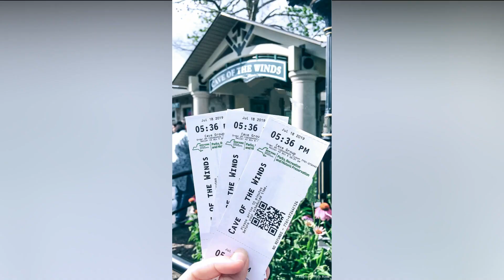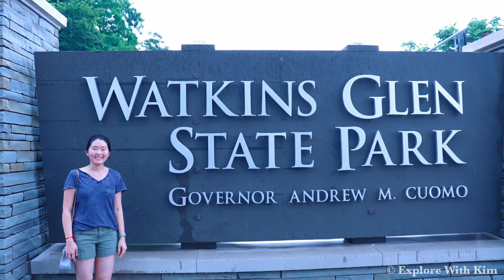Niagara Falls USA Side | Summer Road Trip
This is the collection of the videos and photos that my friends and I took during our road trip to Niagara Falls last summer. With so many things to do in Niagara Falls, we planned the trip ahead and ensured that we would get to see--and do--everything on our list. Although our mini-break only lasted for 2 days, we were able to explore most of the top attractions offered by this amazing place. Niagara Falls State Park has awe-inspiring scenery featuring thrilling attractions, interactive exhibits, miles of hiking trails, and delectable dining options in a family-friendly environment. It's definitely an adventure-packed experience.

Song                                              The Future Is Now
Artist                                              MARLOE.
Album                                            Marloe.